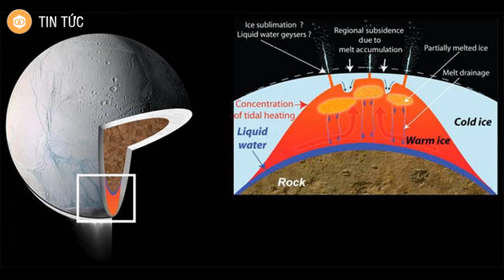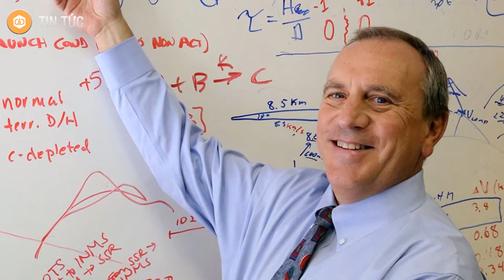Sự Sống Ngoài Trái Đất Có Thể Tồn Tại Ngay Trong Hệ Mặt Trời Được NASA Công Bố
NASA công bố một địa điểm có thể tồn tại sự sống ở ngay trong hệ Mặt trời

Theo các chuyên gia, Mặt trăng của sao Thổ - Enceladus chính thức gia nhập những địa điểm có khả năng tồn tại sự sống ở ngay trong hệ Mặt trời.

Buổi họp báo của NASA diễn ra vào lúc 14h EDT thứ 5, 13/4/2017 (tức 1h sáng ngày 14/4/2017 giờ Việt Nam) đã cho chúng ta những thông tin thú vị về một địa điểm có thể tồn tại sự sống ngay trong Hệ Mặt trời.